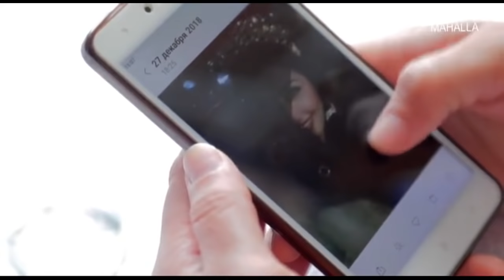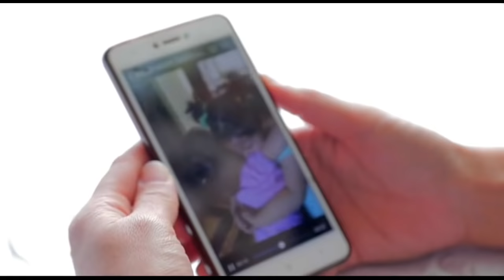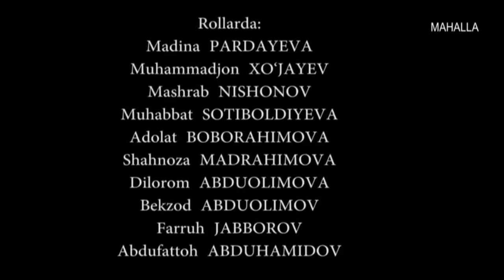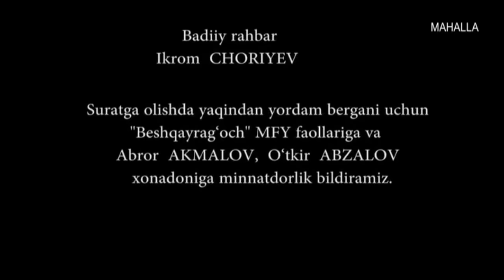Umr so`qmoqlari | Келиннинг гап ташиши